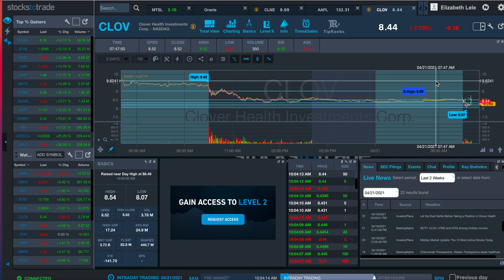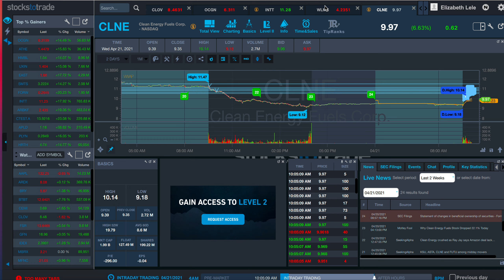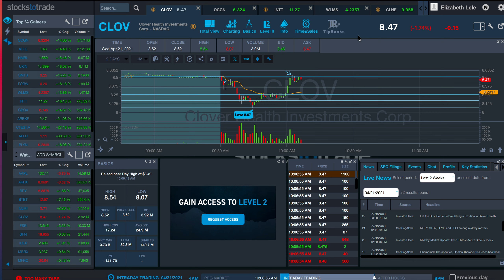$23.40 Loss on CLOV Short 4.21.21 (Locate Fees $10.80)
A winner turned into a loser by not taking profits.